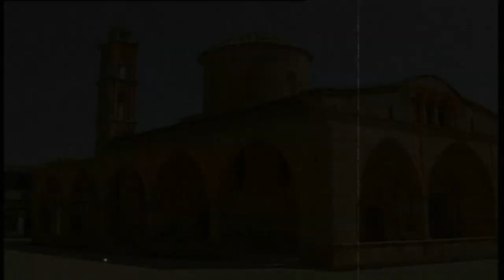Οι μνήμες ξυπνούν